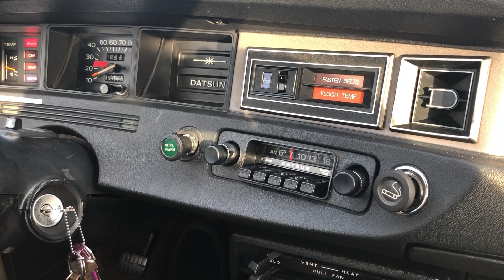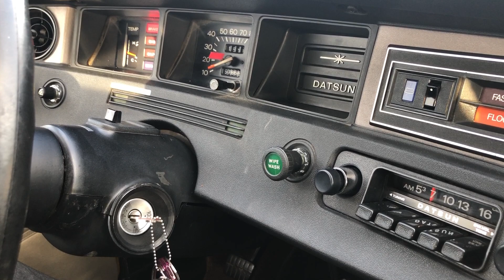1976 Datsun B210 Coupe Manual Original Paint All Original Time Capsule